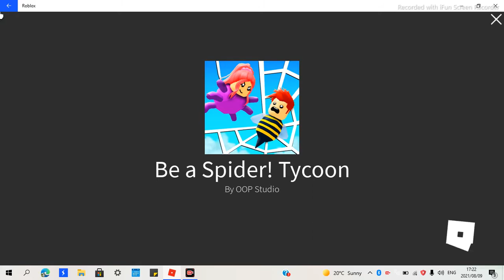Be a spider tycoon!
what is up goose fans, hope you are all well and healthy! today TODAY we are playing Be a spider tycoon.